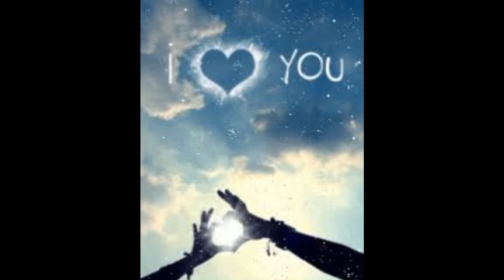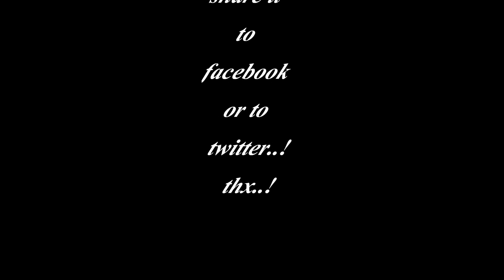Still loving you-Scorpions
Lyrics

Can break down the walls someday.

Your pride has build a wall, so strong